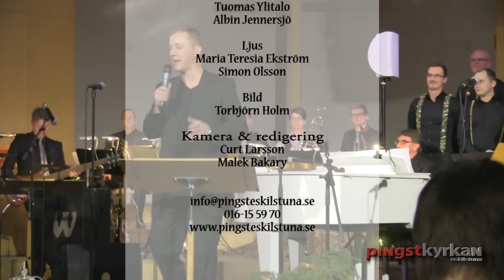Julkonsert 2014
Pingstkyrkan i Eskilstuna bjuder dig på en underbar julkonsert som värmer hjärtan. Detta är en musikaliskt berättelse om julens ursprung, historia, utveckling och firande i Sverige. Du kommer att höra medeltida julmusik, välkända julsånger och modern gospel. Medverkande är Eskilgospel Sångarbröderna, solister och band.

"Ty i dag har en Frälsare blivit född åt er i Davids stad, och han är Messias, Herren. Och detta är tecknet: Ni skall finna ett nyfött barn som är lindat och ligger i en krubba."

"Ära vare Gud i höjden och frid på jorden, till människor hans välbehag."

Sånger

Världens frälsare kom här
Aurelius Ambrosius

Var hälsad sköna Morgonstund
Text: Johan Olof Wallin

Ett barn är fött i Betlehem
Folksång - översatt: Laurentius Paulinus Gothus

Bereden väg för Herran
Frans Michael Franzén

O du salige
Text: Johannes Daniel Falk
Johann Christoph Heinrich Holzschuher

Härlig är jorden
Bernhard Severin Ingemann
Johannes Ferdinand Fenger

Lovsång i natten klingar
Törnberg Allan

Aldrig har stjärnor tindrat så klart
Lennart Johansson

Julens tid är här
Text: Sonja Alden

This Christmas
Donny Hathaway

One gift
Harris
Ingram
McDonald

Hark! Glory!

Viskar en bön
Mauro Scocco
Peter Hallström
Mårten Söderberg

En stjärna lyser så klart
Tore W. Aas

-En tidlös jul-

Programledare
Pastor Carl-Vilhelm Hasselgren

Jultal
Britt-Marie Forsman

Musikalisk Ledning
Frederik Brådd
Ruth Hasselgren

Orgel
Mats Ernvik

Citrar
Willy Forsman

Piano
Bengt Olof Köping Olsson

Trummor
Mattias Eriksson

Elgitarr
Mårten Söderberg

Bas
Thomas Forsman

Blås
Ulrika Asp
Lars Franzon
Adrian Holmström
Ingrid Lindforsv
Ola Sjönneby

Violin
Carolina Johansson

Solister
Rut Ingesson
Carina Forsén
Karolina Wedlund
Mats Ernvik
Elin Nilsson
Elias Ernvik
Ruth Hasselgren

Eskilgospel
Sångarbröderna

Ljud
Tuomas Ylitalo
Albin Jennersjö

Ljus
Maria Teresia Ekström
Simon Olsson

Bild
Torbjörn Holm

Film & redigering
Curt Larsson
Malek Bakary

Pingstkyrkan Eskilstuna 2014 ©